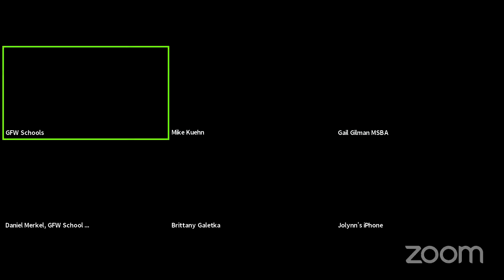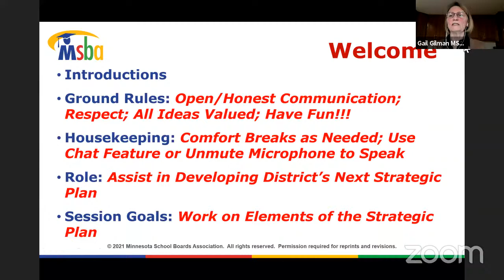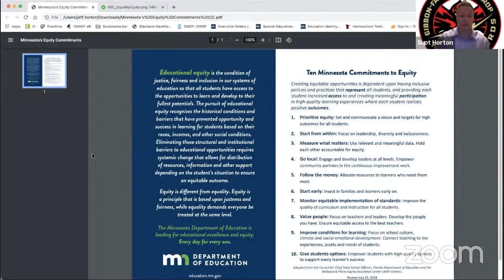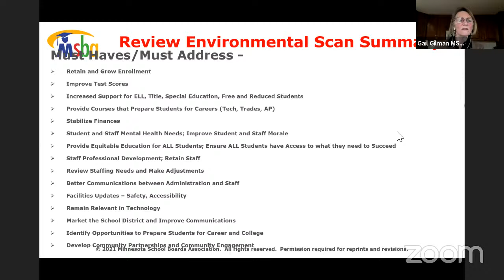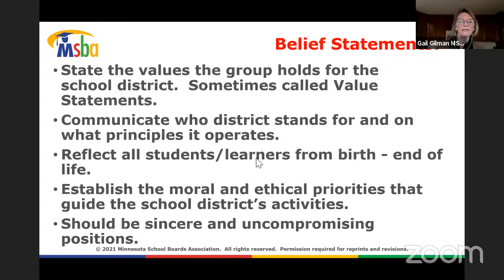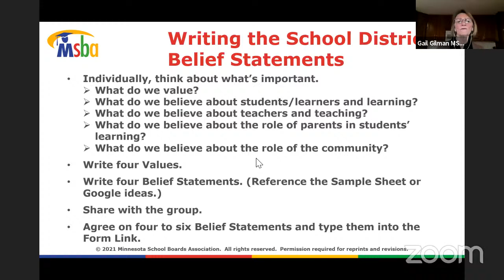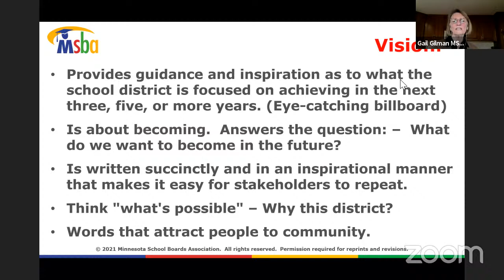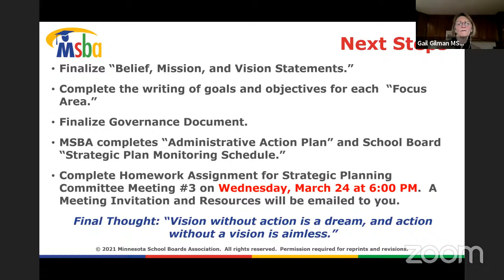2021.03.08 GFW STRATEGIC PLANNING MEETING